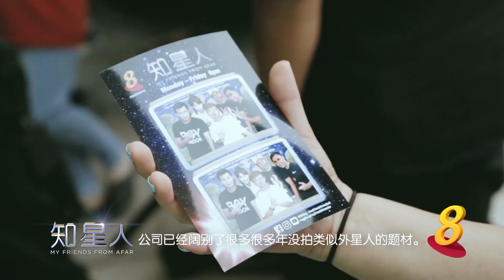My Friends From Afar 《知星人》Durian Giveaway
两个星期前，《知星人》的演员们在全岛各地派榴梿，与观众互动。谢谢所有到场支持的朋友！一定要继续追看《知星人》，每逢星期一至五，晚上9点，8频道